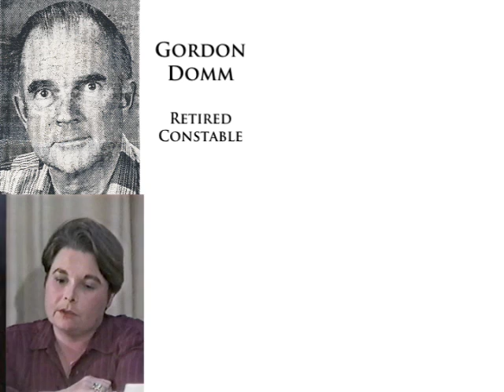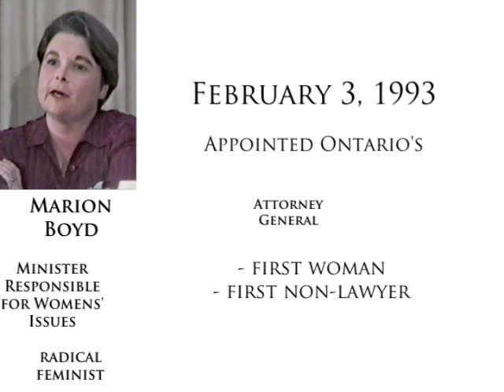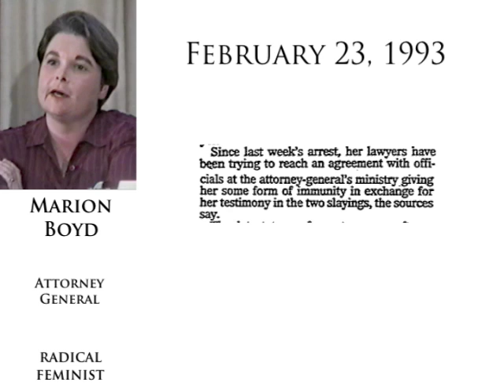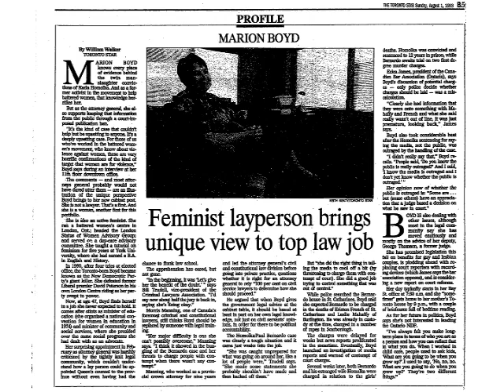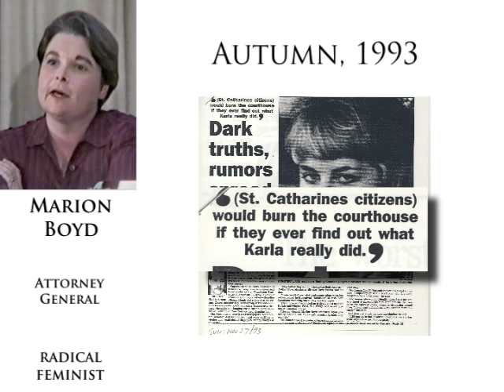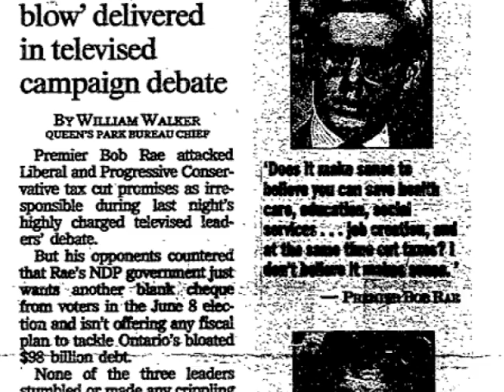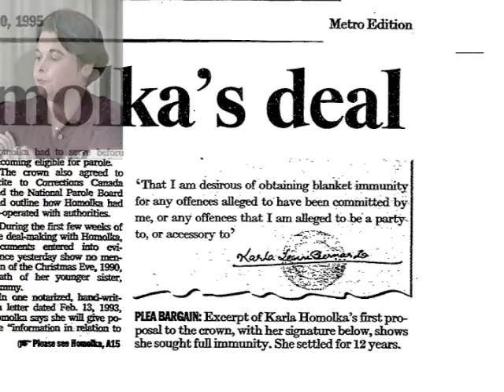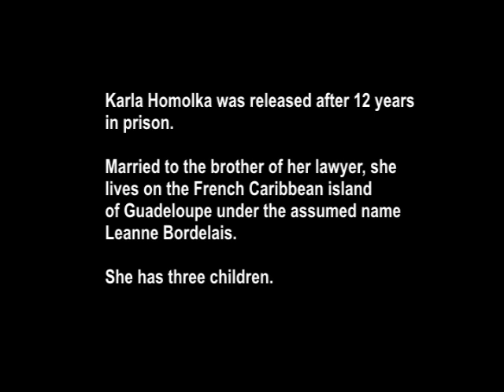Helpless Homolka: How Justice was Battered by Feminist Censorship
Watch, and see how radical leftist, feminist ideology was used to characterize Karla Homolka's criminal activities as the act of a helpless victim of battered wife's syndrome.  Learn how a publication ban helped cover-up radical feminist attorney general Marion Boyd's so-called "deal with the devil" until after the election of 1995.

Note: this short feature was prepared to set the context for a video presentation of Freedom Party of Ontario's December 3, 1994 Gordon Domm dinner, which featured the retired OPP officer and publication ban-breaker Gordon Domm as a speaker, along with speakers Robert Metz (President, Freedom Party of Ontario) and publisher David Helwig.  The full video, with the dinner, is available on Freedom Party of Ontario's youtube channel